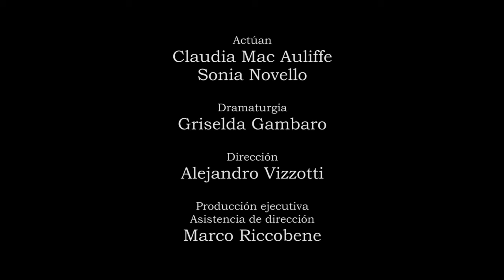Trailer Casi un feliz encuentro, de Griselda Gambaro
CASI UN FELIZ ENCUENTRO
de Griselda Gambaro

Compañía: De carencia Virtú.
Actrices: Claudia Mac Auliffe y Sonia Novello

Dirección General: Alejandro Vizzotti
Escenografía:  Ariel Vaccaro (Premio teatro del Mundo 2016)
Vestuario: Merlina Molina Castaño
Luces: Mariano Dobrysz
Asesoramiento sonoro: Zypce
Fotografia: Marco Riccobene
Asistente de Dirección,  Productor y editor de video: Marco Riccobbene